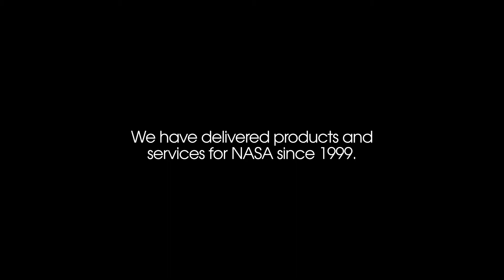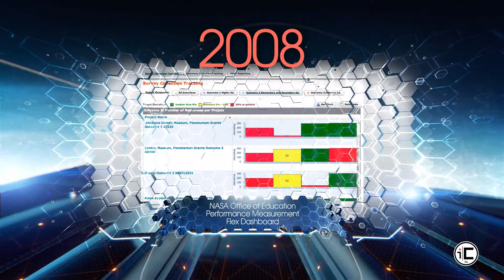Welcome to NASA Mr. John Rhodes